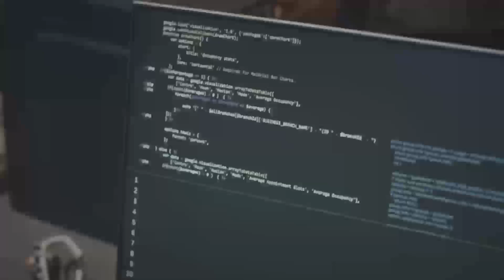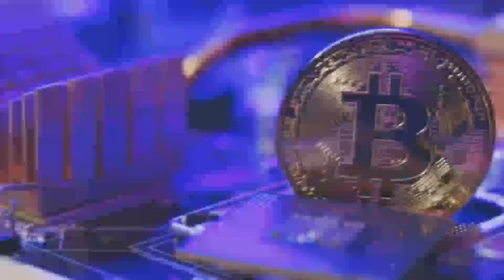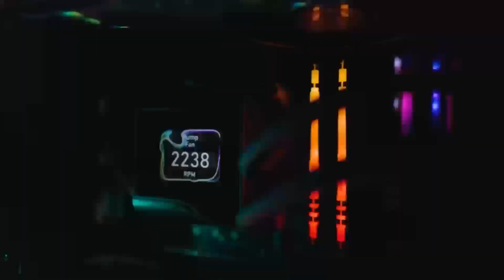Why the RX 9070 XT Is Breaking Records vs NVIDIA RTX & GTX in CES International 2025!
Get ready for the future of gaming with the AMD Radeon RX 9070 XT! In this video, we're diving into the latest rumors and leaks surrounding the highly anticipated release of the Radeon RX 9070 XT, set to drop in 2025. We're covering everything from the expected price point to the impressive specs that are sure to leave NVIDIA's RTX 5060 in the dust. With CES 2025 just around the corner, we're anticipating a major reveal from AMD that will change the game for PC gamers everywhere. From the Radeon RX 9000 series to the Radeon 8000 release date, we're breaking down all the latest GPU news and rumors. So, is the Radeon RX 9070 XT worth the hype? Watch to find out!.